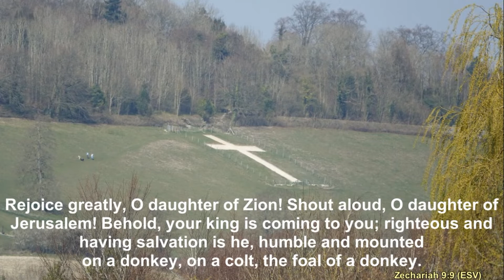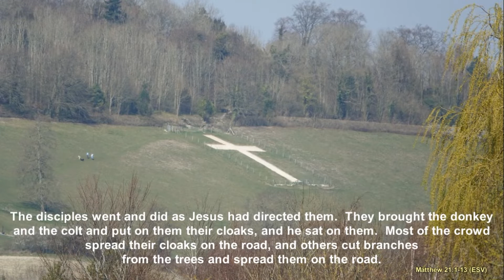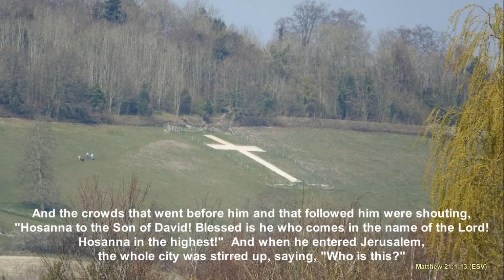The Triumphal Entry - 5th April 2020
to get our entire library of sermons, talks, bible studies, life stories, testimonies and more.

Sunday Services and other meetings:

For the time being, due to the Coronavirus (Covid19) and advice received from the government, all face-to-face meetings are cancelled at Church. We will endeavour to stay close as a family and support each other through this difficult time and we trust in the sovereign Lord.

Join us every week to watch new live recordings of our services being premiered on Facebook and YouTube.

Service Times:
10:30am and 18:30pm

Location:

High Street
Otford
TN14 5PH
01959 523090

We will endeavour to stay close as a family and support each other through this difficult time and we trust in the sovereign Lord.